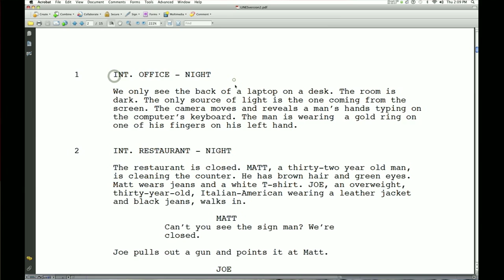Independent Film & TV Production : How to Write a TV Series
When it comes to writing a television series, it's always best to make sure to know about the subject you will be writing about. Start making a great story with tips from an Independent filmmaker in this free video on how to write a TV series.

Expert: Benjamin Lopez
Bio: Ben Lopez is an independent filmmaker, he has written, directed and edited short films, music videos and feature films.

Series Description: Producing independent films and television shows requires a great deal of skill, patience and understanding of the business. Get started in talking pictures with tips from an independent filmmaker in this free video series on independent film and TV production.